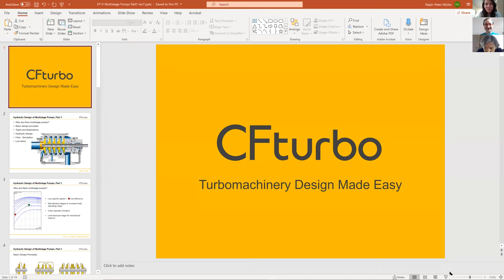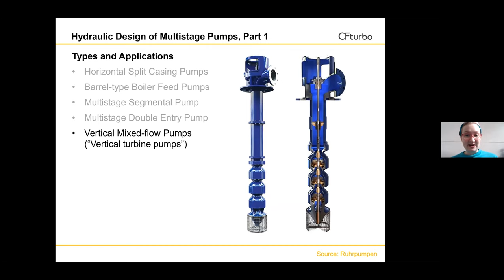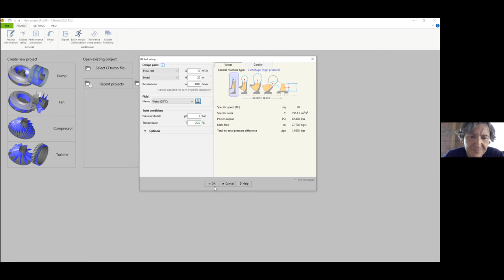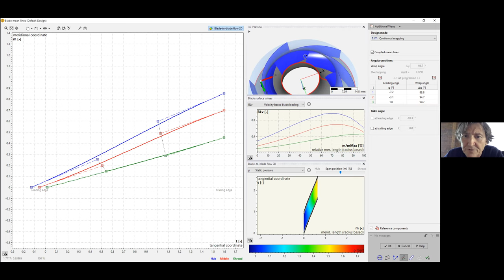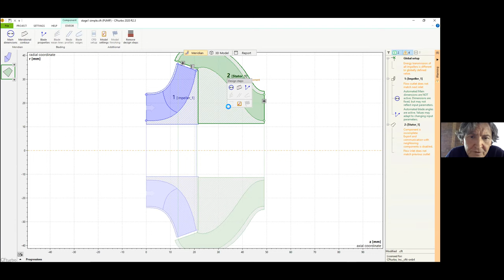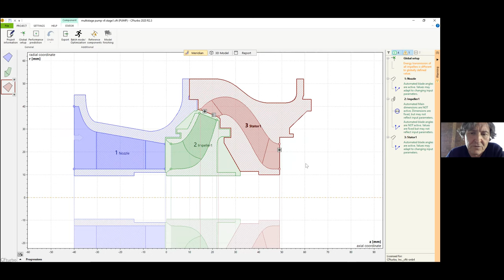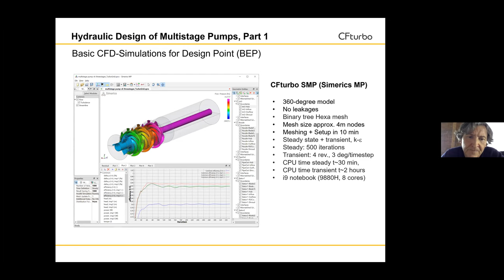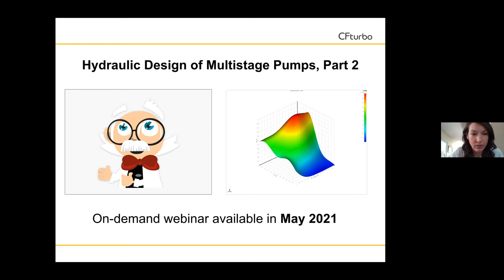Hydraulic Designs of Multistage Pumps Part 1 – Basic Modeling and CFD Simulation (1/2)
This is a webinar of CFturbo x Empowering Pumps on the hydraulic designs of multistage pumps. This is the first webinar of a two-part series.

This is a webinar of CFturbo x Empowering Pumps on the hydraulic designs of multistage pumps. This is the second webinar of a two-part series.

Our company offers CFturbo software and related engineering services for turbomachinery design, simulation, and optimization. We create the most user-friendly turbomachinery design software in the world. CFturbo sets new standards with its technology and intuitive operation.